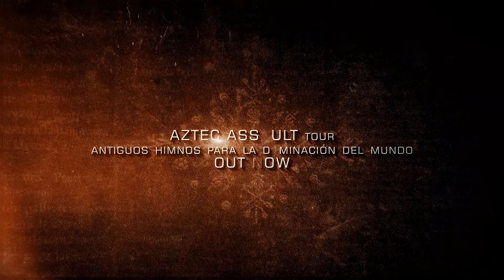Trailer Mystifier LIve in México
Proyecto desarrollado por nuestra empresa para Porco Dio Records.